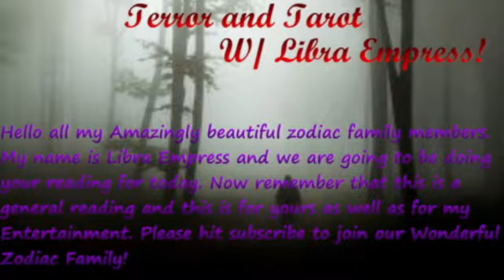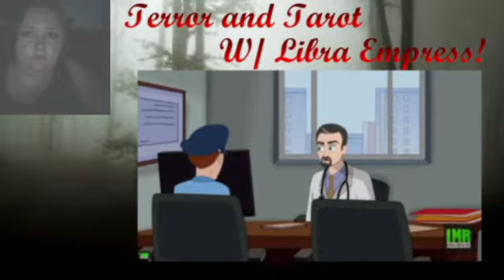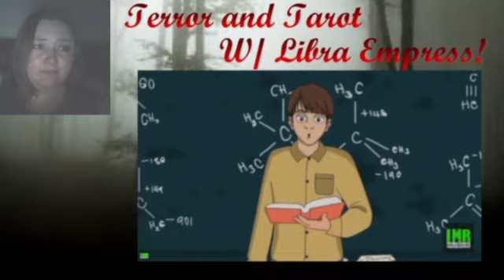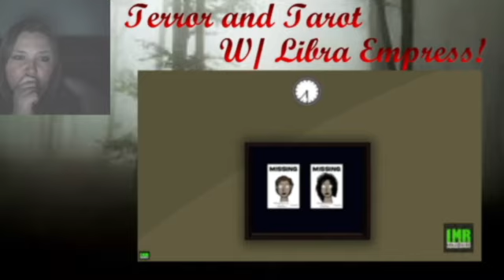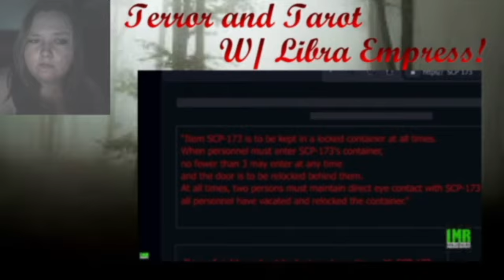Terror And Tarot With Libra Empress!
Thank you so much IMR Scary Tales. They own the rights to these 3 animations, I enjoyed reacting to them with my beautiful zodiac family. The link to their YouTube channel is...